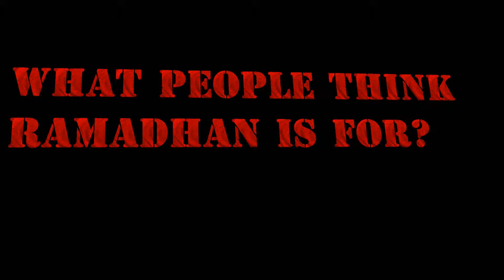What is Ramadan for?